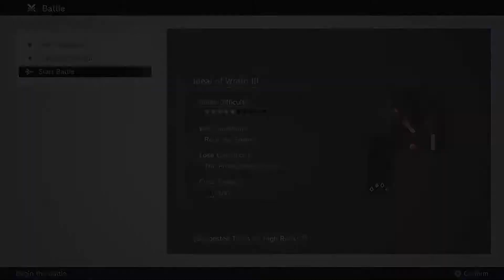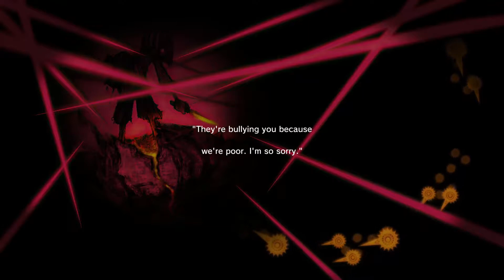Monark Walkthrough Part 17 (DE/Full HD/Blind)-TSC auf Erfolgskurs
Monark [Playstation 5/Deutsch/Full HD/Blind]
Release: 2022
Entwickler: Lancarse
Publisher: NIS America

Spielbeschreibung
Schüler in Japan zu sein ist nicht immer leicht. Unser Protagonist erlebt an der Shin Mikado Academy einen mehr als seltsamen Tag. Ein seltsamer Nebel befällt die Schule, welcher alle, die zu lange mit diesem in Kontakt kommen, in den Wahnsinn treibt. Dazu verliert er sein Gedächtnis. Und abschließend gibt es noch eine alternative Welt in der sich furchtbare Monster aufhalten. Doch zum Glück stehen wir nicht alleine da. Der mysteriöse Vanitas schenkt uns die Kraft zu einem Monark zu werden. Damit können wir unser Ego kontrollieren und als Waffe einsetzen. Mit unseren Mitschülern Nozomi Hinata und Chiyo Aikawa gründen wir den True School Club und ermitteln gemeinsam gegen die Geheimnisse dieser Welt. Zusammen ergründen wir die tiefsten Ebenen des Horrors, versuchen den Neben zu beseitigen und durch unser Begierden weiter zu kommen.